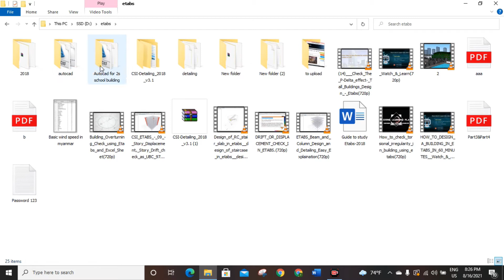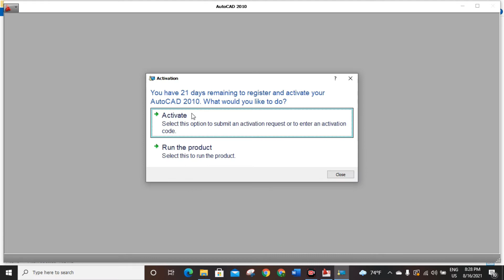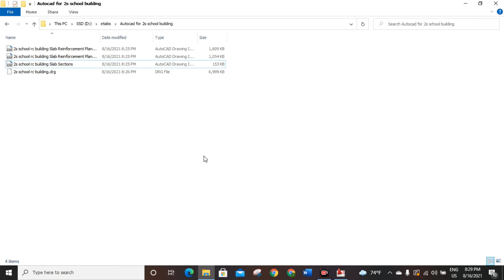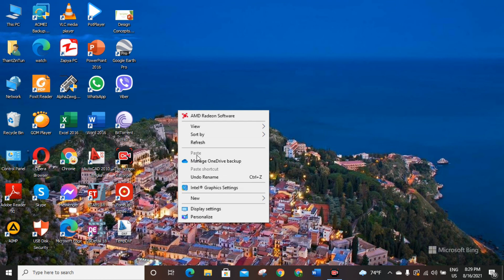18# Etabs 2018 Exporting detailing documents to AutoCAD